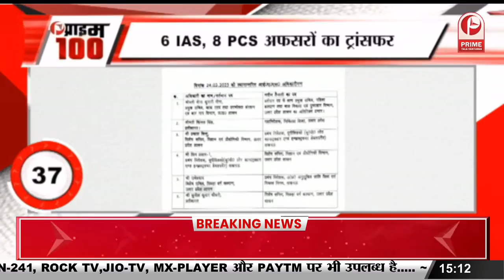एक्स वाइफ से सुलह करना चाहते हैं Nawazuddin Siddiqui || Prime Tv